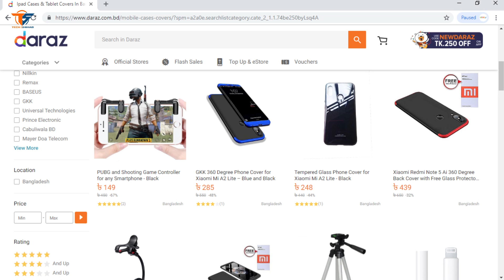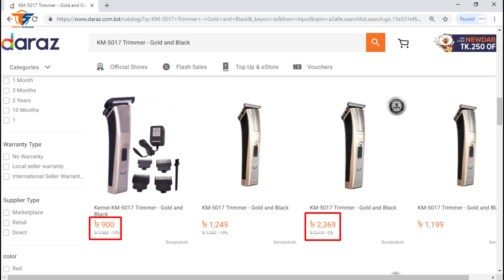Is Daraz Fraud or Real । Tech Shihab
In this Video we try show The Biggest online market Place Daraz bd shops Real face. When we buy any kind of product from this place we have suffer a lot of mentally pressure. Something like is daraz a fraud shop or real online market shop? We feel so many confusion when we go this website. In this market place have so many product but same product have different kind of prices that's really make us confused.